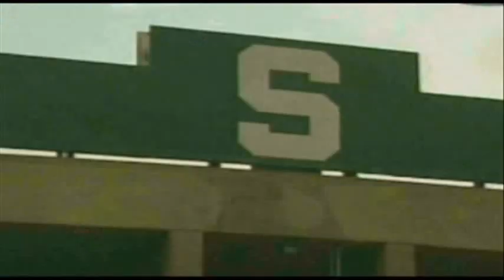Spartan Football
MSU football clips